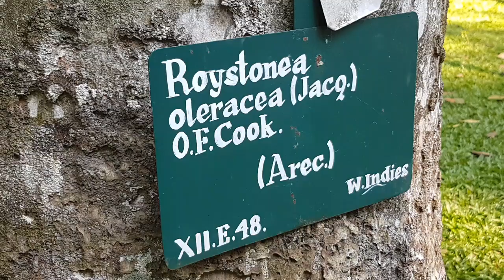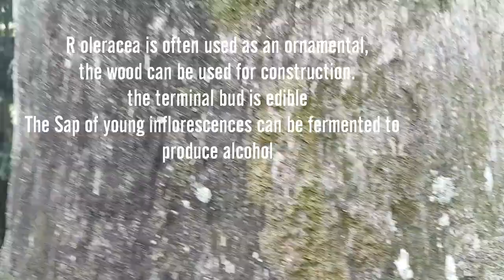Roystonea oleracea (Jacq.) O.F.Cook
Royal Palm